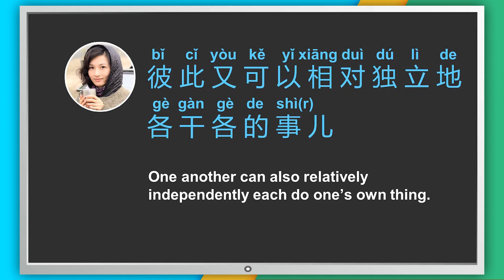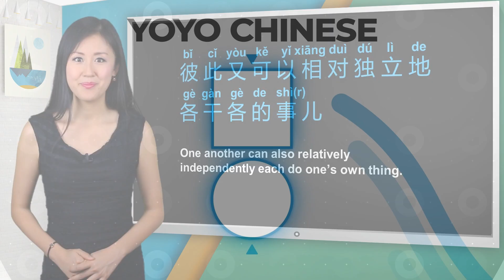Chinese Lessons with Native Speakers | 🐶🐱 Pets and Personalities Pt. 3 🤓😎| HSK3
for the full lesson and dialogue breakdown!

Cats are a bit more independent than dogs, something that Limi finds to be particularly well-suited to her personality. In this video, weʻll continue to listen to Yangyang and Limi discuss pets and personalities, and learn the Chinese phrase for "each do their own thing".

00:00 Intro
00:09 Dialogue
00:42 Dialogue Breakdown
01:40 Outro

Did you know Yoyo Chinese is NOT just a Youtube channel? you'll find the best Chinese language learning platform on the internet, making it possible for you to get high quality Chinese instruction anywhere in the world!